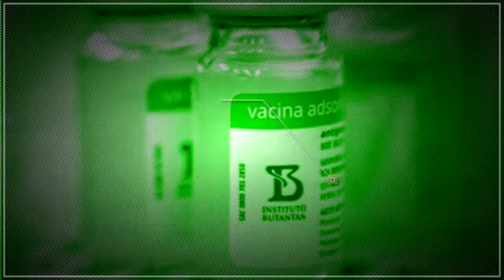CPIdaCovid​ EPISÓDIO 18: RÉUCONFESSO | ATAQUE À CORONAVAC | by Antônio Machado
"Em vez de salvar a vida de milhares de brasileiros, Jair Bolsonaro preferiu desdenhar da vacina produzida pelo Instituto Butantan..."

Saiba mais sobre a Série Réu Confesso aqui